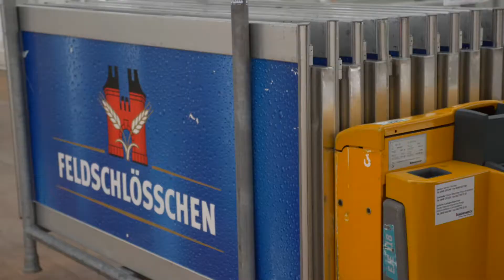Feldschlösschen Chrampfer Teaser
Vorbereitungen von Feldschloesschen fuer das Eidgenoessische Schwing- und Aelplerfest, ESAF, am Freitag, 9. Augutst 2019 in Rheinfelden und Montag, 12. August 2019, in Zug sowie Perlen. (PPR/Dinah Brunner)